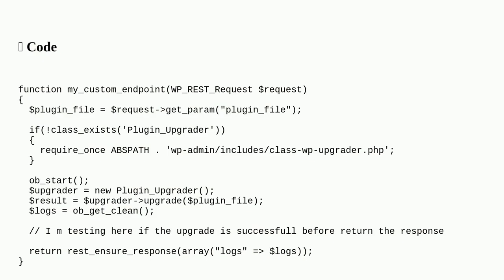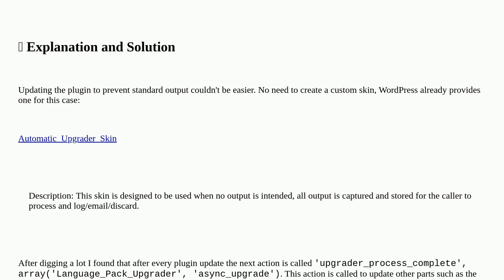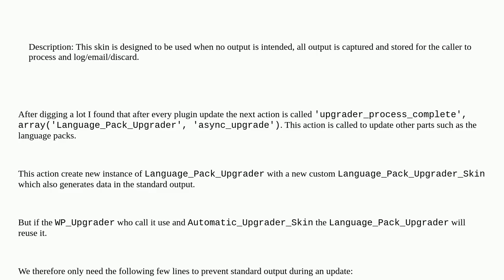Wordpress: How prevent STDOUT of Plugin_Upgrader-upgrade(...)?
How prevent STDOUT of Plugin_Upgrader-upgrade(...)?

A special thanks goes out to the community

  plugins php updates upgrade rest-api